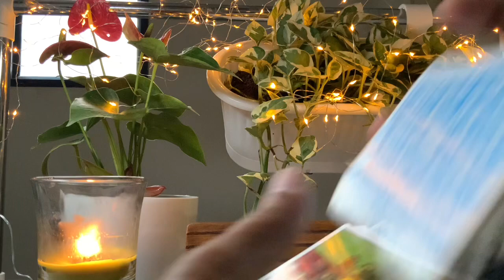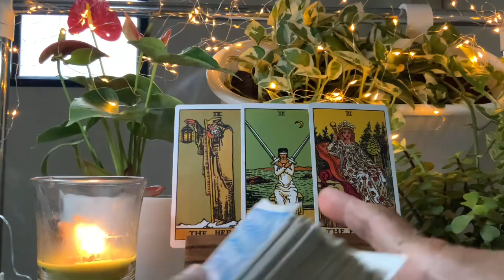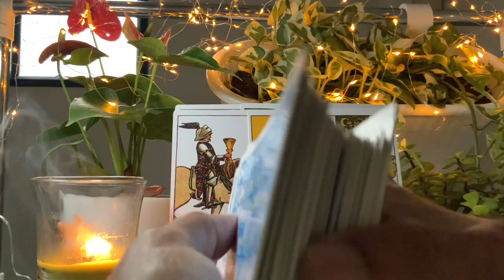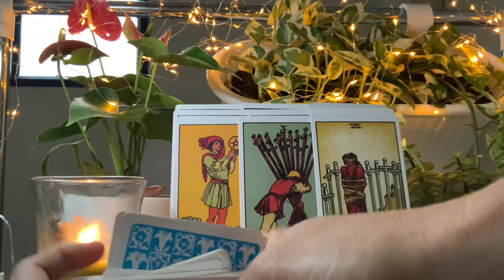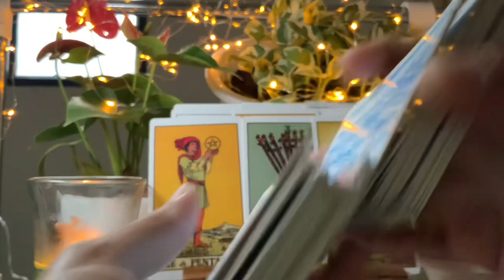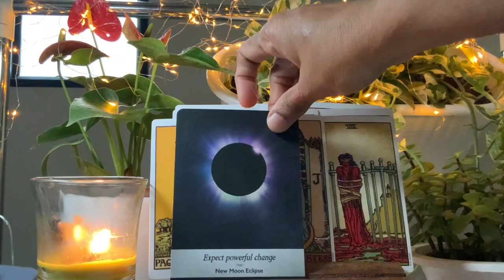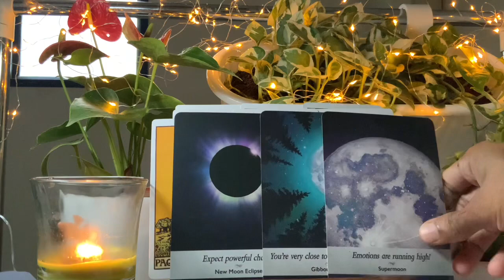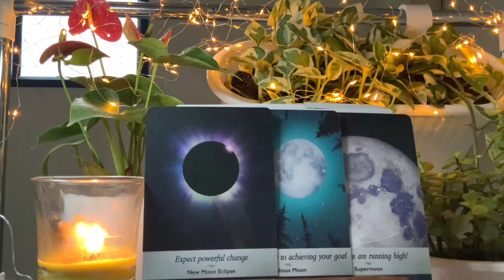Scorpio 🍀 CONGRATULATIONS SCORPIO’S THIS IS WHAT YOU WANTED !!! ♏️ Money Tarot